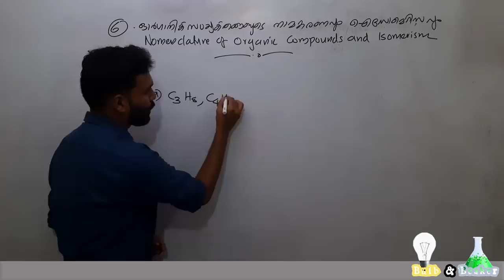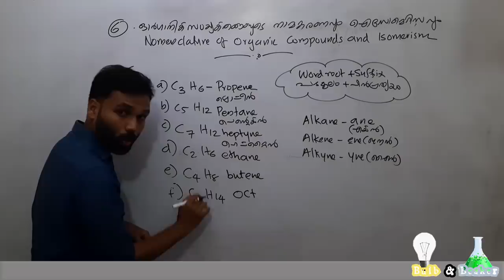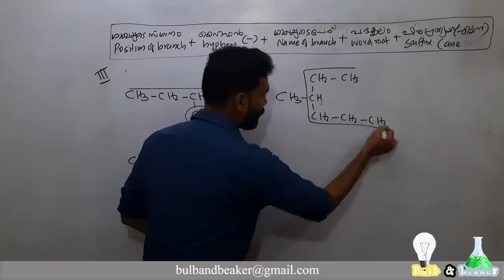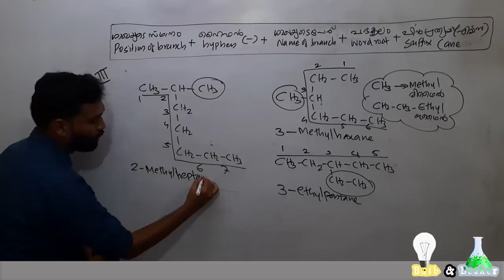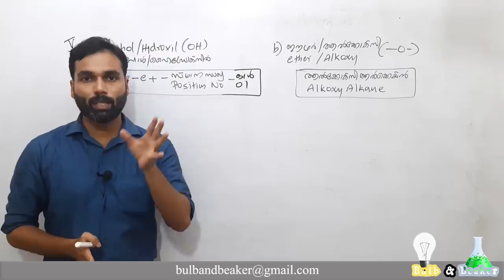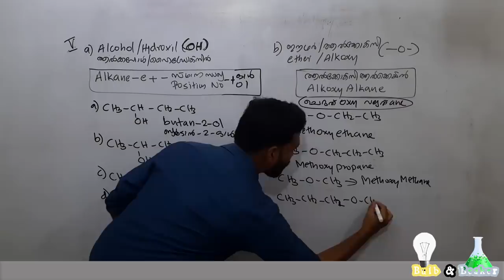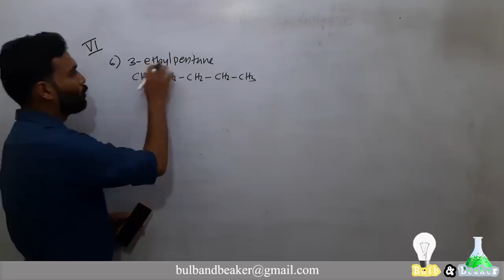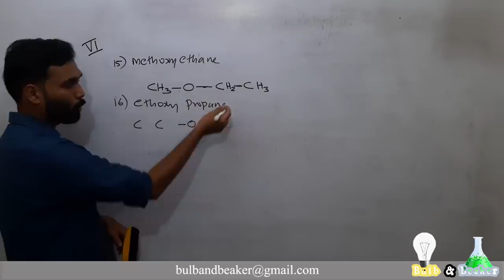Nomenclature of Organic Compounds (Part 1) within 45 minutes| SSLC Chemistry|Chapter 6 | Focus Area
In this video we have covered the chapter 6 (Nomenclature of Organic Compounds (Part 1)(Focus Area)) within 45 minutes by including all the important topics.

Links for Chapter Wise Revision Videos-